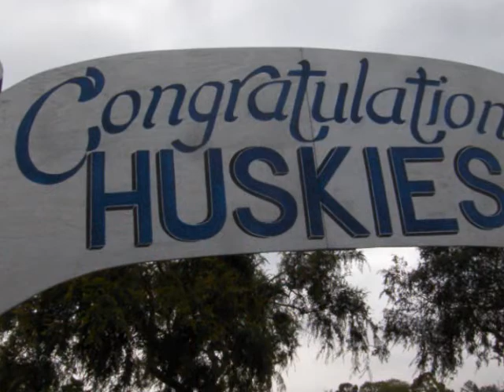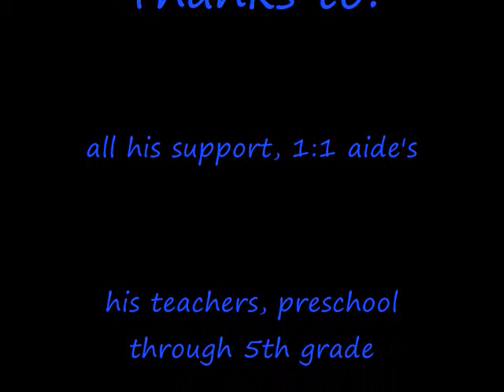Brendan's Graduation 6 18 09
Brendan's 5th grade graduation at Hopkinson, Los Alamitos, CA